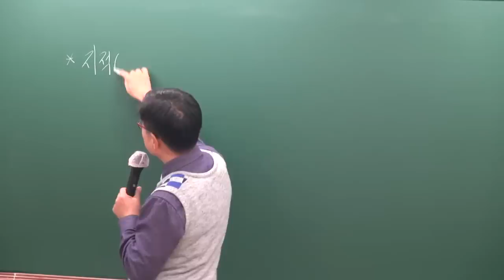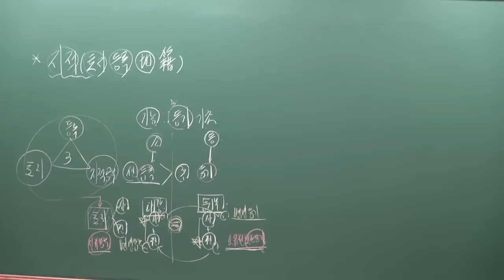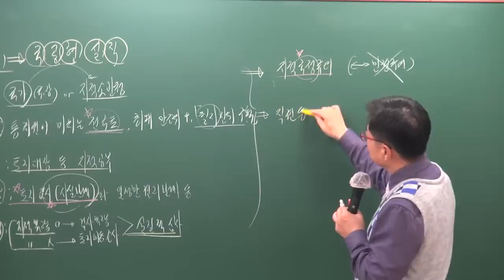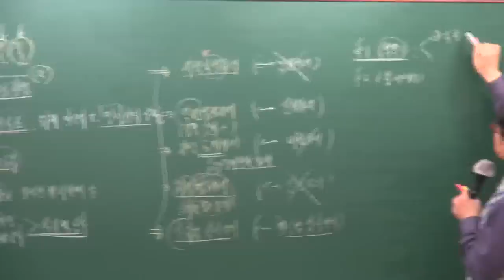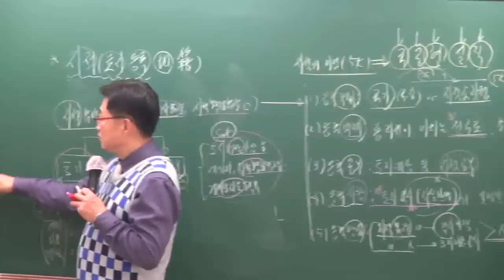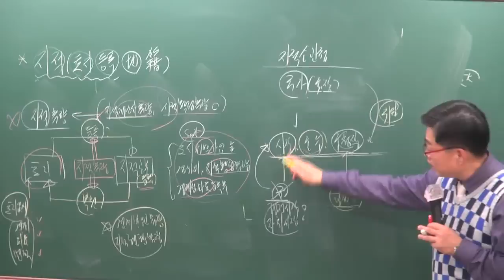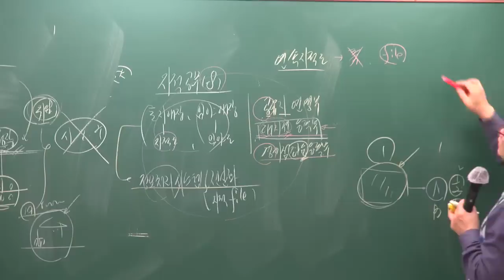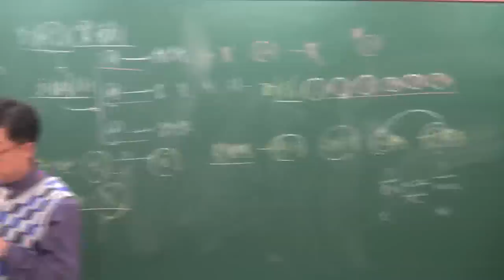[공전무] 2019년 공인중개사 부동산공시법 기본이론 1-1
원,